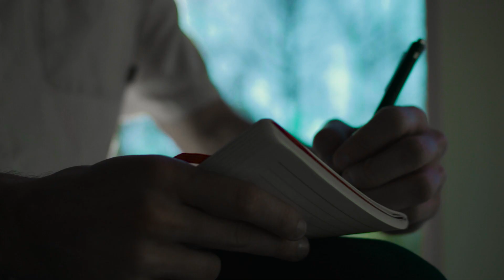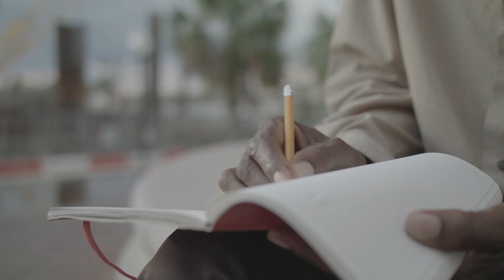Why I'm Thankful I Struggled With Porn as a Christian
:) Like if you enjoyed the video, comment if you really enjoyed it.

Give financially to help me continue the work ($1, $7, & $21 monthly giving options)

Gospel Unbound is a video ministry displaying the Gospel's foundation and application for all of life.